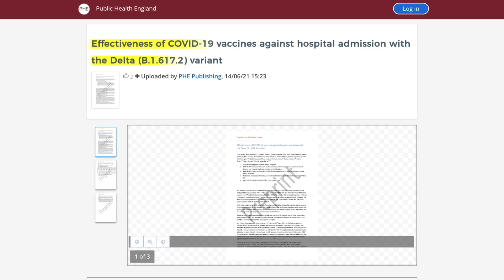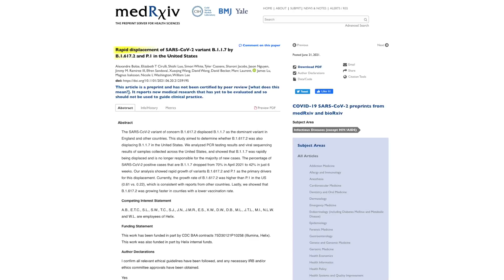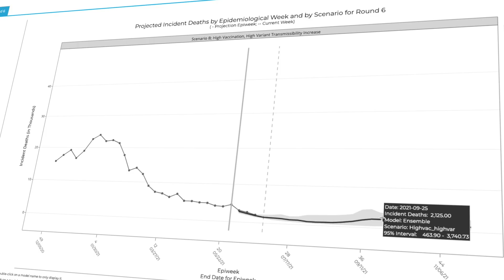Delta Variant COVID – How Will It Impact America?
Delta Variant of COVID, or B.1.617.2, will soon be the dominant COVID strain in the United States. What does it mean for those who got the COVID vaccine? What does it mean for those who did not get the COVID vaccine?

Timestamps ⏩
00:00 Intro
00:42 Are the Vaccines Effective against Covid delta variant?
01:30 What about those who are unvaccinated?
02:00 Delta Variant will soon be Dominant in the US?
03:33 What are the Models Predicting?
04:10 Risk of mRNA Covid Vaccines? (Pfizer and Moderna)

Are The Vaccines Effective?
The UK is a world leader in genomic surveillance and couple that with lots of COVID cases, they were able to do some great analytics in their studies. Thankfully, studies show that the COVID vaccines, the Pfizer and AstraZeneca vaccines in the UK, remain effective against the delta variant. As long as people had both shots.

So far, we don’t have data on the J&J and Moderna vaccines, but we should get the data soon. Presumably, the Moderna vaccine will have similar efficacy as Pfizer since they are very similar mRNA vaccines and have similar efficacy against COVID in general. Hopefully, the J&J vaccine will have the same efficacy against the delta variant.

What about those who are unvaccinated?
Their risk depends on many factors. You still have the usual risk factors for COVID. Older age. Male. Type A blood. High blood pressure. Obesity. Diabetes. Heart disease. But how does that risk change based on previous COVID strains compared to the delta variant? Based on the limited data so far, this risk is only going up.

Delta variant is 60% more transmissible than the alpha variant.
Delta variant COVID cases are doubling every 11 days in the UK. In the US, it's soaring in the Midwest and southeast. There is a company in California called Helix, and they are conducting nationwide genomic sampling. They found that the proportion of cases caused by Alpha fell from more than 70% in late April to around 42% as of mid-June, with the rise of Delta driving much of the shift.

So far, data from Helix suggest that the Delta variant is spreading faster in US counties where less than 30% of residents have been fully vaccinated, compared to higher vaccinated counties. If you look at the country as a whole, the delta variant made up 10% of COVID cases, and as of the recording of this video, it is already 21%. The numbers doubled about every 2 weeks, so it will likely become the dominant strain in a few weeks.

According to the CDC, as of June 23, two-thirds of the adult population in the US has received at least one dose of a Covid vaccine; based on recent polls, 20% of American adults say they won't get vaccinated. The proportion is higher in certain groups - like younger age, those who live in rural areas, and White evangelical Christians.

What The Models Are Predicting
The most recent models based on the Delta variant being 60% more transmissible along with a predicted 75% of eligible Americans becoming vaccinated means that we're probably looking at on average 2,000+ deaths per week during the fall and winter. Then you combine that with kids less than 12 who can't get the vaccine, at least not yet, who will be back in school at that time, and that’s a bad outlook. But based on the model, if 86% of eligible Americans are vaccinated – that might avert over 10,000 deaths by the time you hit December.

Risk of mRNA COVID Vaccines (Pfizer and Moderna)
When we talk about risks with the mRNA vaccines, Pfizer and Moderna, we know they can cause some side effects in the first 2 days. That’s the immune system at work for you. And there is a minimal risk of allergic reactions, which are rarely serious. But what about myocarditis, meaning inflammation of the heart muscle? Or pericarditis, inflammation of the sac that covers the heart? Myocarditis and Pericarditis often go together. I dedicated a whole video to this topic, which will be posted on June 25th.